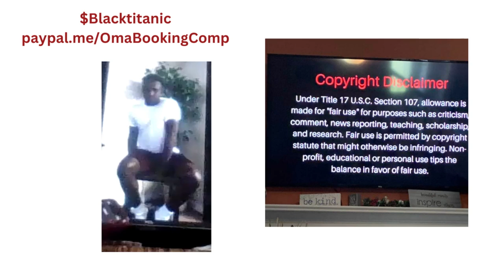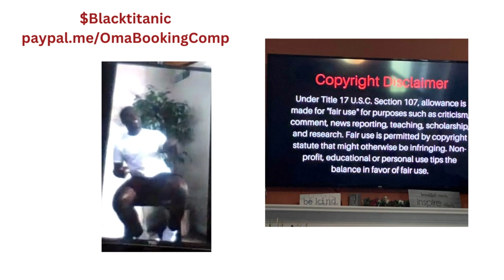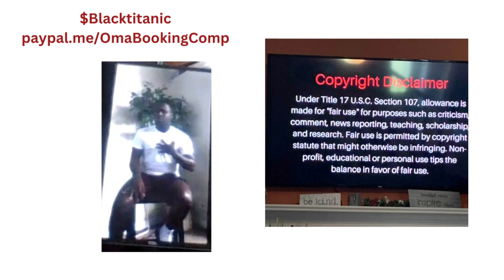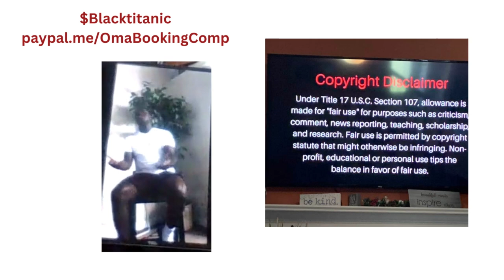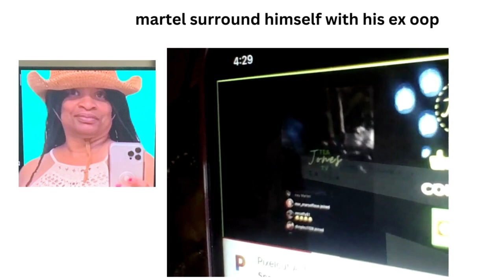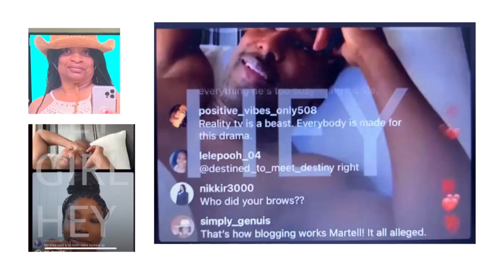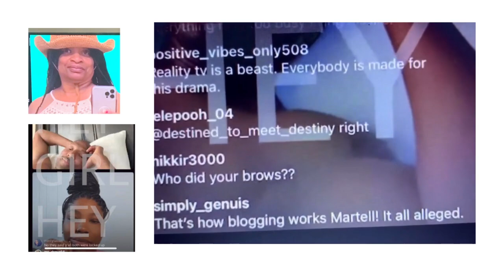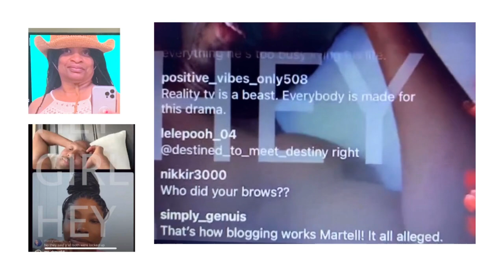did martelholt use peggyhagger arionnecurry wandamoore against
martel isfriendly with all of his ex wife oops. peggy is on his live feeling omfortable with he an ari. also blackhistory lesson is reclaiming ancetors memeories by pampering the regnanat women just before the arrival of her child